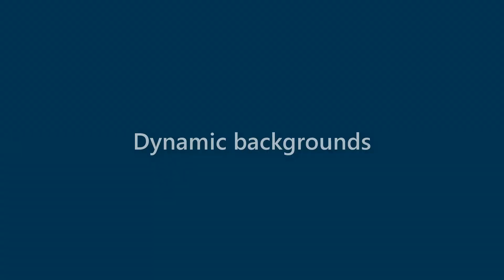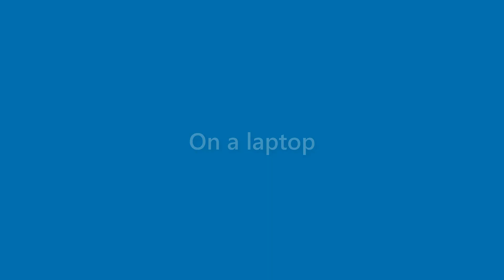Adriana Webb - appearance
Name Look - Adriana Webb - appearance. In this video we present "Adriana Webb" name look and feel in various scenarios.
This video will cover:
How does "Adriana Webb" look as a personal letterhead?
How does "Adriana Webb" look on a business card?
How does "Adriana Webb" look on a computer/laptop screen?
How does "Adriana Webb" look with different background colors?
How does "Adriana Webb" look with various fonts?